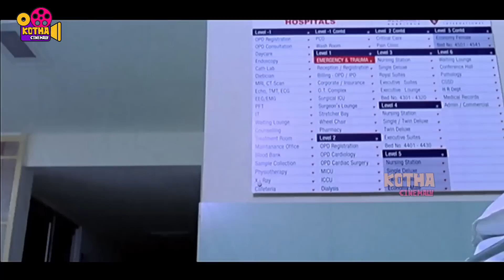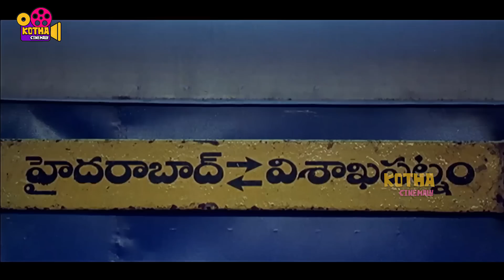Jr. NTR And Sonu Sood Telugu Movie Interesting Scene | Kotha Cinemalu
Watch Jr. NTR And Sonu Sood Telugu Movie Interesting Scene | Kotha Cinemalu